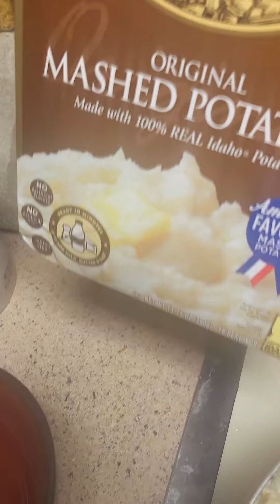I couldn't wait 2 more hours 😏